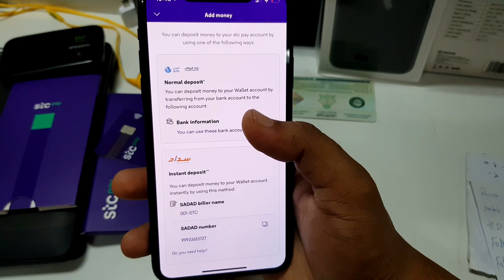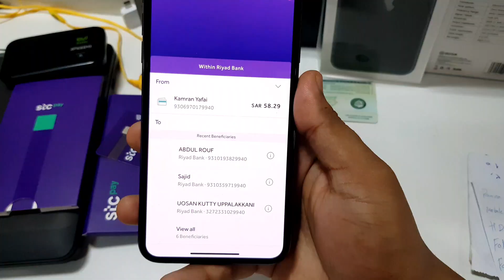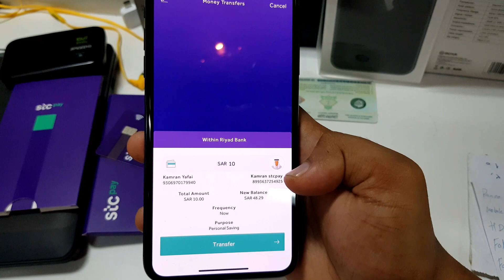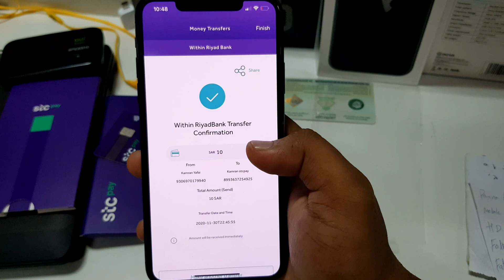🔴Now Add Money In Stc pay Without ATM card. janiye Full Detail me. {Watch Now In HINDI }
Now Add Money In Stc pay Without ATM card.
Is video Me Apko Full Deatail Mil Jayegi,

Hello Dosto!
Naya channel hai Please support kare.     { Thank you So much }